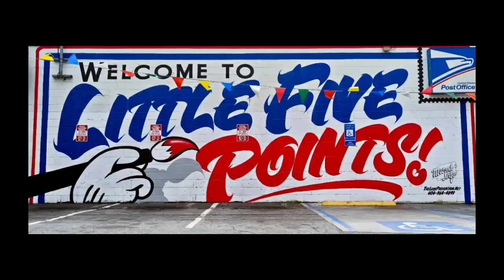HOW To Live In Africa...6 Points to Make Your Life Here GREAT!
There are many people leaving the United States, Canada, UK, etc., etc., making what we like to call "The Great Migration" here to Africa.
Although it may be with good intention, if not careful, it can be over ambitious.
It's not easy living in Africa. And, as we have said once before, many are finding their transition challenging, and often what was intended to be a permanent stay, quickly becomes merely an extended visit.
All this can possibly be prevented IF many are made aware of and take into consideration some very important points that we will be sharing with you in this video.